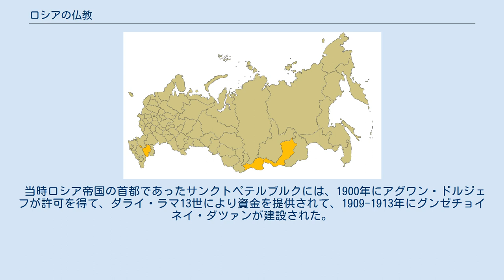ロシアの仏教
ロシアにおける仏教（黄色い部分は右からブリヤート共和国、トゥヴァ共和国、カルムイク共和国） 黄金の門（カルムイク共和国のエリスタで） ロシアの仏教（ロシアのぶっきょう）ではロシア連邦共和国における仏教、特に仏教徒がある程度多数を占めるといわれるブリヤート共和国、トゥヴァ共和国、カルムイク共和国における仏教について扱う。
 ロシアの南シベリア地区のブリヤート、トゥヴァ、ヨーロッパ地区のカルムイクへは、17世紀初頭にチベット仏教のゲルク派が伝えられたもので、チベットからモンゴルへ伝えられて、そこからロシア領内へ伝わった。
カルムイクはヨーロッパで唯一の仏教国で、カスピ海の北西岸にある。
1887年には、既に29の仏教関係書籍発行所と多数のダツァンがあった。
 1741年、エリザヴェータ女帝の勅令によってロシアの公認宗教のひとつとされ、さらに1746年にエカテリーナ2世がブリヤート仏教徒に最高指導者（パンディト・ハンボーラマ）の選出を許可し、公認宗教としての地位は確立されたといわれる。
1887年には、ロシア国内には既に29の仏教関係書籍発行所と多数のダツァンがあった。
 しかしながら、ソビエト連邦時代、特に1930年時代には他の宗教に比べても大迫害に遭っている。
ダツァンは閉鎖され、多くのラマが退去、あるいが殺害させられている。
 ソビエト連邦の崩壊のあと、仏教のリバイバルが行われた。
2016年調査によるロシアの仏教徒比率は次の通り。
 ブリヤート共和国はモンゴル系民族のおもにブリヤート人の国で、首都はウラン・ウデである。
ウラン・ウデ郊外には、1945年に建てたイヴォルギンスキー・ダツァンが仏教の中心になっている。
日本の仏教界との関係もある。
 トゥバはチュルク系民族のトゥバ人でおもに構成されていて、首都はクィズィルである。
1930年代に破壊されたウストゥウ＝フレエ寺院の再建は2012年に完成している。
首都の主要な寺院はツェチェンリングであるが、これに代わる新たな寺院の建設が始まっている。
 シャキュスン・スメ寺院 カルムイク共和国はチュルク系民族のオイラトの後裔・カルムイク人がおもな国で、首都はエリスタである。
キルサン・イルムジーノフ大統領の時代に仏教は大きな復興を遂げ、エリスタ郊外にはシャキュスン・スメ寺院 （Сякюсн-Сюме）がある。
2004年には、チベットのダライ・ラマ14世がカルムイク共和国を訪問している。
 当時ロシア帝国の首都であったサンクトペテルブルクには、1900年にアグワン・ドルジェフが許可を得て、ダライ・ラマ13世により資金を提供されて、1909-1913年にグンゼチョイネイ・ダツァンが建設された。
 現在の首都のモスクワには禅道場などさまざまな仏教関係施設があるが、2016年には本格的な仏教センターの建設が北東区（North-Eastern Administrative Okrug）オトラードノエ地区（Otradnoye District）で始まっている。